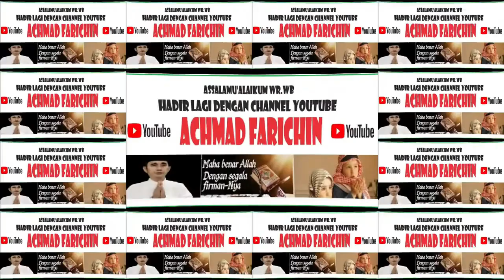Ustadz Wahyu Andi Saputra // Kalam Ilahi dan Sholawat // Zikir dan Doa Kebangsaan // 2023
Dzikir dan Doa Kebangsaan dalam Rangka 78 Tahun Kemerdekaan Indonesia di Istana Negara Jakarta